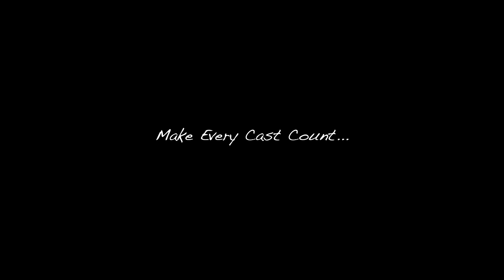Giving a Man a Fish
Giving our fish to people on the bank feels good. In today's vlog I'm on Lake Livingston in east Texas going bass fishing with Ross and Matt from Mystery Tackle Box. This wasn't my first choice of lakes, but it was close to the bassmaster classic. We are throwing spinnerbaits, crankbaits and bladed jigs along the bridge where the shad are spawning. For the first few hours of the day, there were largemouth bass feeding on the shad spawn, but then the fishing got really tough. We ended up catching some drum and white bass and there was a construction worker on the bank that wanted some fish to eat. We gave them our fish went on to fishing but fishing docks and shallow wood was not working out. It's safe to say I won't be coming back to this lake for a while.

ABOUT LFG
GEAR
CAMERAS

CASES
Waterproof Travel Case For My DSLR and Lenses
Cheap GoPro Travel Case